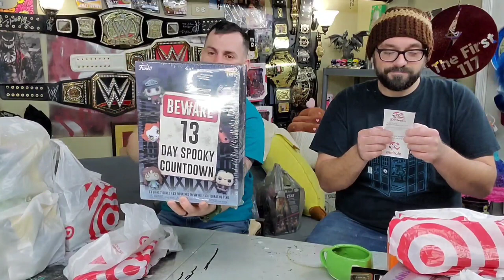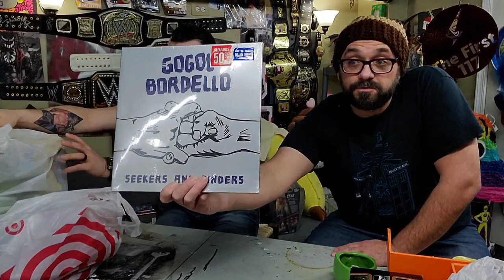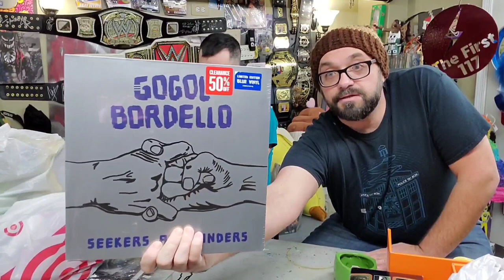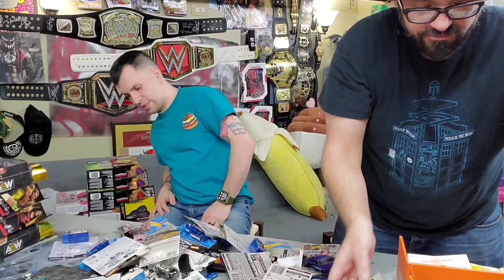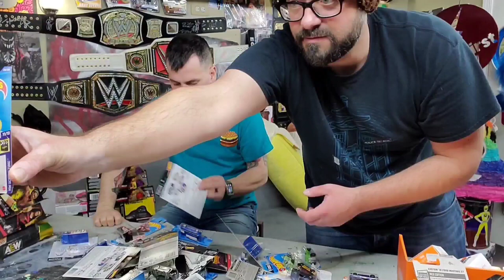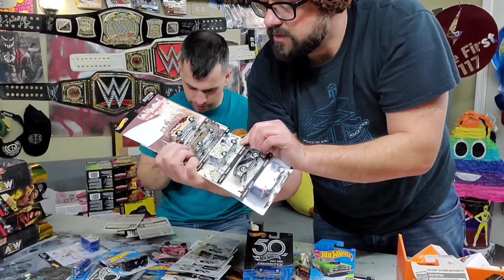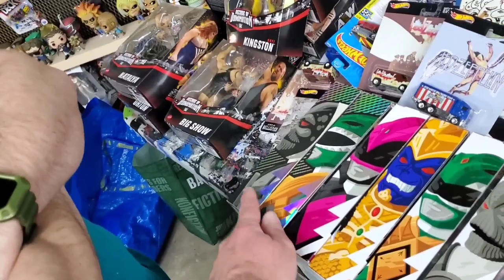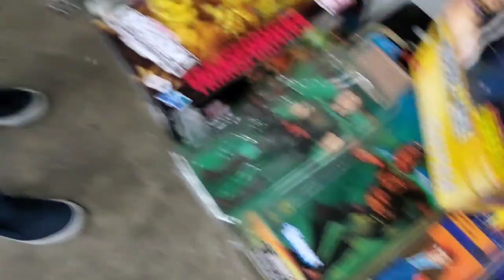Huge Epic Toys haul, Hot wheels & figures | Everything he keeps is FREE | Pickups | Collectibles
This video is the Whole pickups from THE SHELF FLIPPERS Episodes #9 #10 #11

Want to send Naz anything?
PM Box #344
8001 Castor Avenue